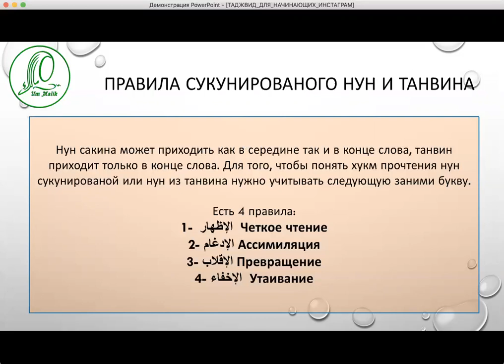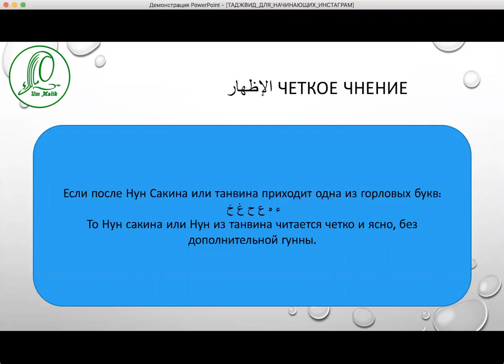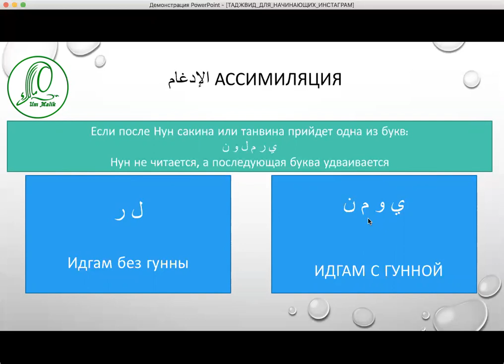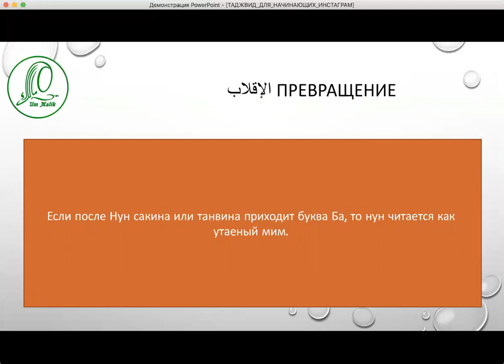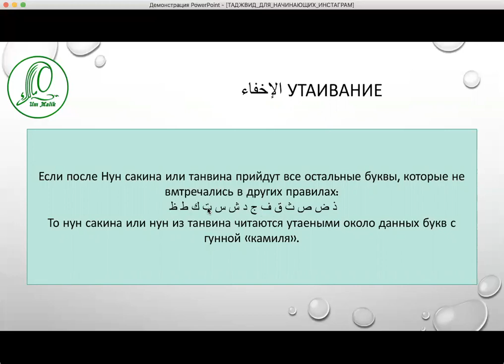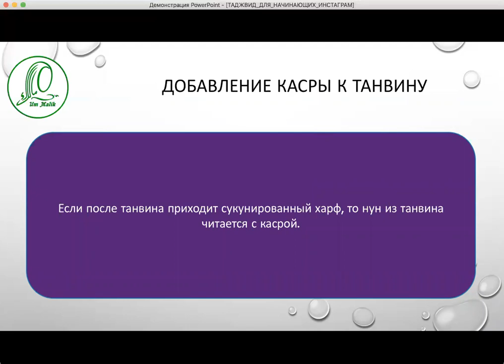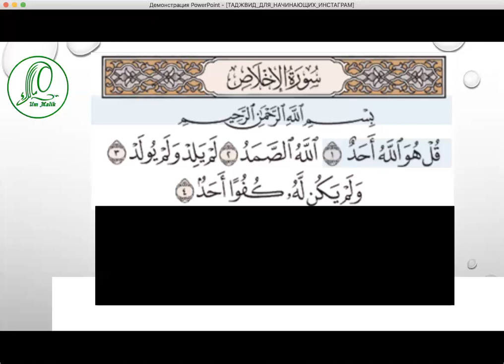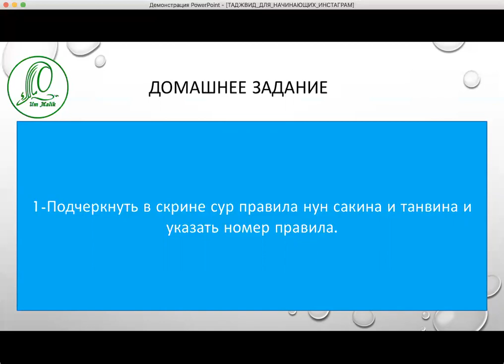Интенсивный курс таджвида для начинающих _ Лекция 7 нун сакина и танвин таджвид красивое чтение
Уроки по таджвиду для начинающих. Уникальная возможность за короткий промежуток времени ознакомиться с основными правилами таджвида.

Этот курс рассчитан на тех, кто только начинает изучать науку Таджвид или изучал ее давно и хочет продолжить. Также этот курс подойдет тем, у кого есть пробелы в знаниях и он желает их восполнить.
На канале представлен начальный курс таджвида.
На основе этого курса, мною был разработан новый, более совершенный курс
«Таджвид для начинающих». Представленный курс на канале является примерно 15% от курса, который вы можете пройти под руководством квалифицированных преподавателей, выпускниц Международного Университета Корана. Узнать подробности по курсу и записаться на него вы можете в приемной университета по ссылке. Напишите : Хочу записаться на ТДН и ждите ответ от наших помощниц, которые ответят вам в рабочее время ин шах Аллах

Получайте первыми полезные знания